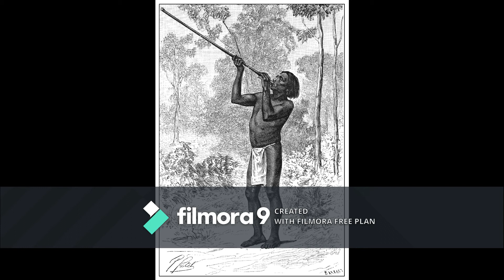Sonido Cerbatana Disparando🎁🎁🔊🔊🔊🔊(NO COPYRIGHT SOUND) para descarga GRATIS🎁🎁🎁🎁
Efecto sonido Cerbatana Indígena sonido gratis para descargar!🔊🔊

Efectos Gratis - Descarga gratis de sonidos - Sonido Cerbatana Indigena